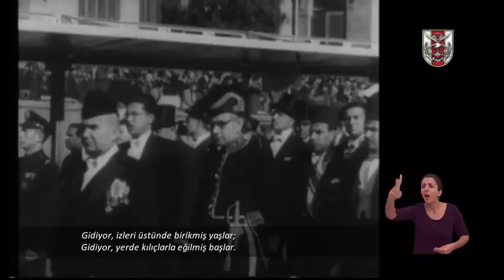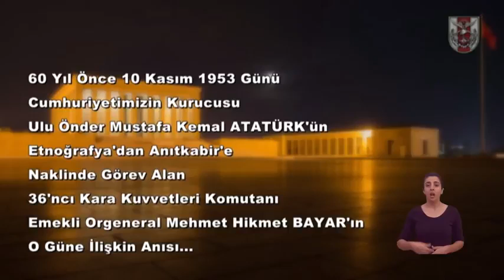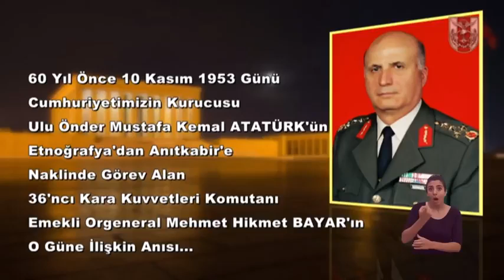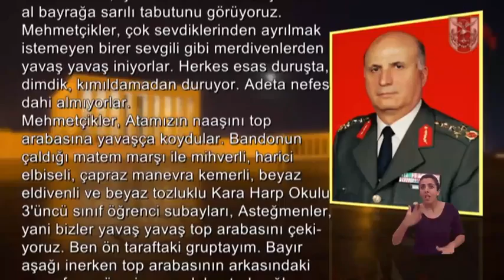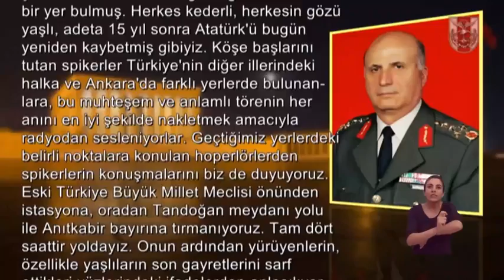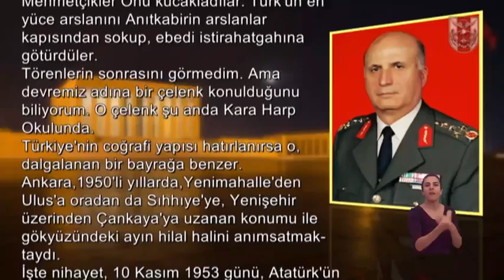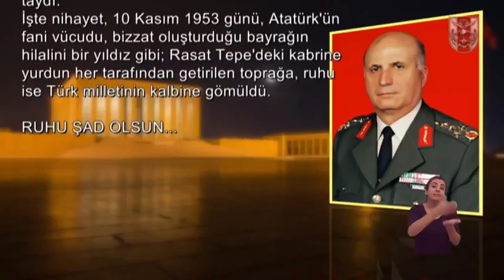ATATÜRK'ÜN NAAŞININ ETNOĞRAFYA MÜZESİNDEN ANITKABİR'E NAKLİ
Dönemin tanıklarının anlatımıyla Atatürk'ün naaşının Etnoğrafya müzesinden Anıtkabir'e nakli.